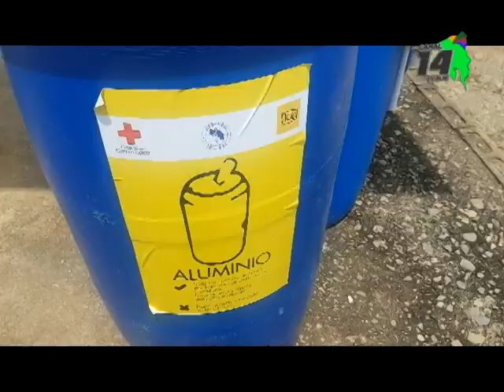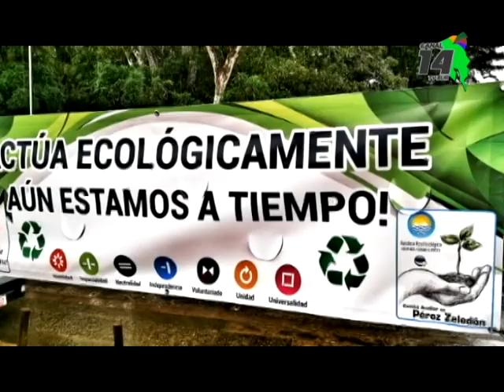Cruz Roja de Pérez Zeledón se suma a la Eco Romería